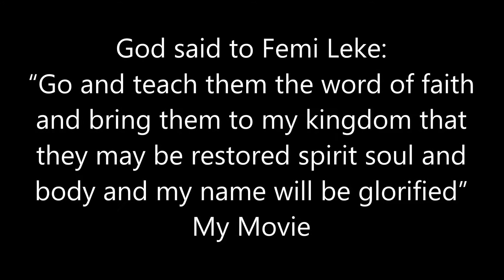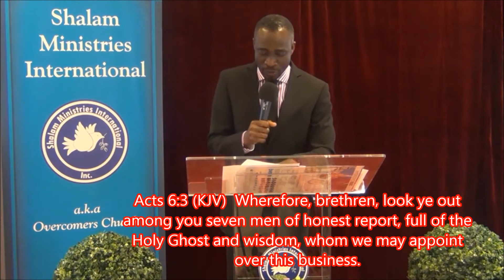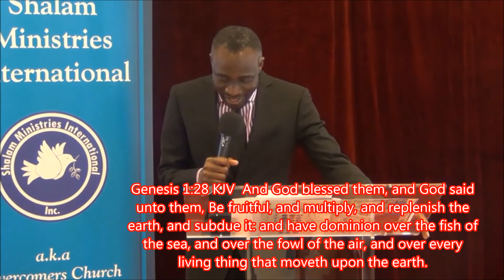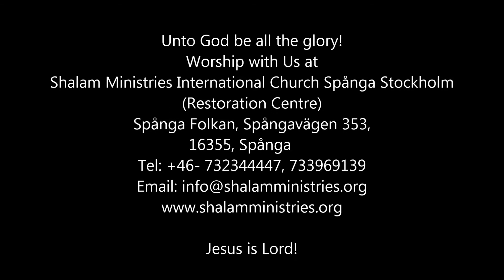The Essence of Prayers 1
No Man can ever rise above his prayer life, therefore the only way to stay on fire is to give proper attention to the ministry of the Word of God and Prayers. God Bless you as you listen!